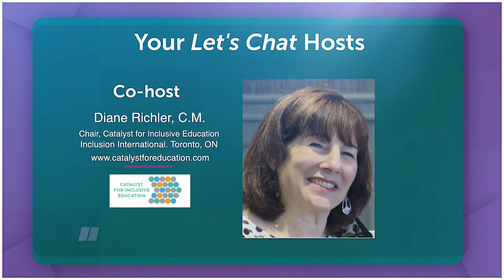Let's Chat About Inclusive Education - Episode 9 ft. Liz Baile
In this “Let’s Chat… about Inclusive Education” our hosts speak with Liz Baile. Liz is the Director of Student Services for Yellowknife Catholic Schools in Northwest Territories, as well as a former principal and teacher. She discusses – strengthening the self-determinism and agency of students, creating partnerships with parents, and the diverse curriculum of Northwest Territories.